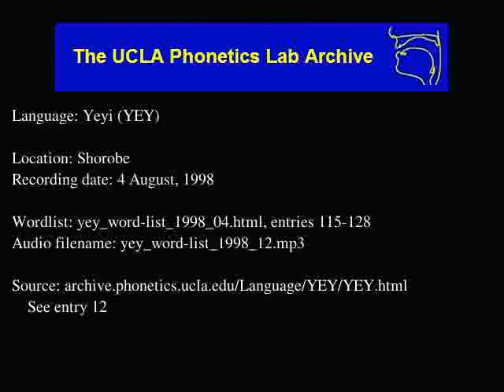Yeyi audio: yey_word-list_1998_12